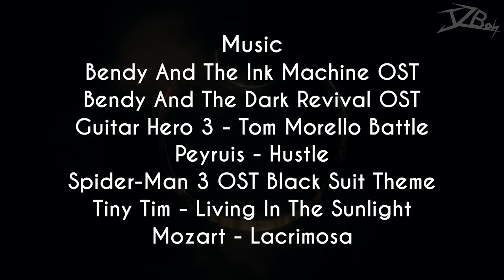Stickman vs Bendy and the Dark Revival Chapter 1 | Animation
🔧Created by🔧

 @JzBoy   - Animation, Art/Assets, Story, Sfx

@SouIReaper  - Animation

@MamiPipO    -  Animation,  Story

@moro_production   - Animation,  Art/Assets

@Riwsaki_ChillWolf   - Animation,  Art,  Story, Sfx

@This_PC  Art, Story

ฺBendy and the Dark Revival created by

also sure you can do reaction video just put the credits in the description  :)